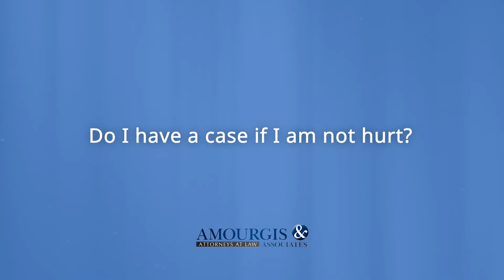Do I have a case if I am not hurt?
Whether you have been hurt in a car accident or are feeling overwhelmed by debt, you need an advocate who is focused on you. At Amourgis & Associates, Attorneys at Law, we only work for consumers – everyday people and families who find themselves in tough spots and just need honest legal advice.